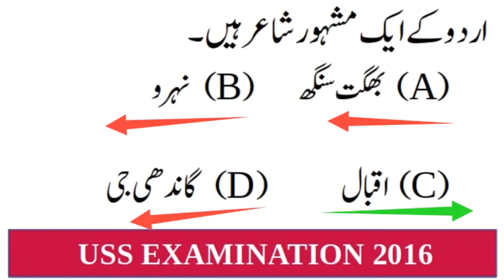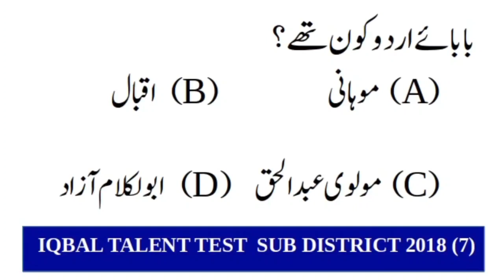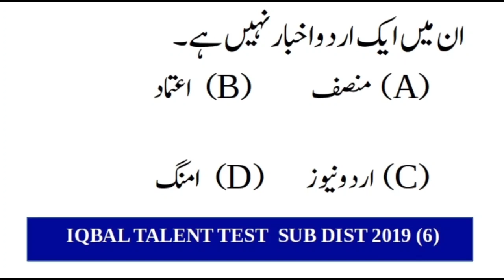USS URDU URDU ZABAN 720p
ഗ‍ുല്‍സാര്‍ എ‍ജ്യ‍ു സൊല‍ൂഷന്റെ ഇത‍ു വരെയ‍ുള്ള ക്ലാസ‍ുകള്‍ കണ്ടല്ലോ അല്ലേ.
ഉര്‍ദു ഭാഷയുമായി ബന്ധപ്പെട്ട് നാം അറിഞ്ഞിരിക്കേണ്ട വളരെ പ്രധാനപ്പെട്ട വിവരങ്ങളാണ് ഇന്നത്തെ ക്ലാസില്‍ ഉല്‍കൊള്ളിച്ചിട്ടുള്ളത്.ഉര്‍ദു ഭാഷാ പഠിതാക്കള്‍ എന്ന നിലയില്‍ ഈ കാര്യങ്ങള്‍ നന്നായി മനസിലാക്കണം.

Worksheet